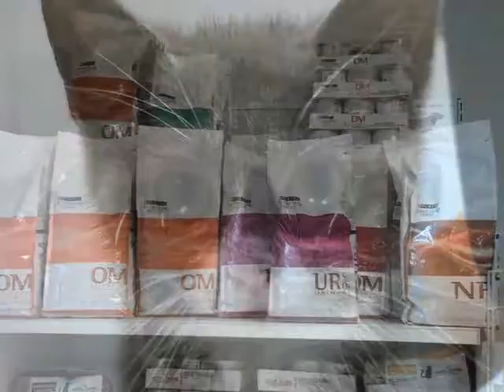Buckeystown Veterinary Hospital, animal hospital, veterinary, Buckeystown, MD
Buckeystown Veterinary Hospital has been serving Frederick and Montgomery Counties for over 20 Years. We provide compassionate care for animals that range from Household Pets to Farm Livestock,